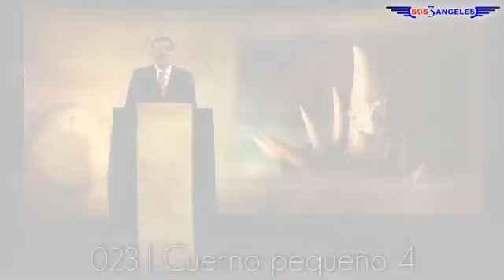EL CUERNO PEQUEÑO 4 (Tema 23)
Ahora entendemos porque Dios presenta las profecías en símbolos. ¡Lo hizo para proteger su santa Palabra! Recuerde que en el tema anterior vimos que el Papado prohibió durante casi 800 años la Biblia, su lectura y traducción (durante su soberanía en Europa). Si Dios hubiese inspirado a Daniel para que escriba abiertamente la verdad del Vaticano, sin utilizar símbolos, éste inmenso poder no solo hubiese prohibido la Biblia durante los 1260 años de su soberanía papal, sino eliminado y destruido los libros proféticos de Daniel y del Apocalipsis que desenmascaran este poder por completo. 1º Bestia – El león = Babilonia 2º Bestia – El oso = Medo-Persia 3º Bestia – El leopardo = Grecia 4º Bestia – La terrible y espantosa = Roma Imperial Los 10 cuernos = 10 tribus bárbaras El cuerno pequeño = Roma Papal Todas las 11 características que Dios presenta acerca del “cuerno pequeño” se han cumplido perfectamente y en cada detalle en el Papado/Vaticano, sin fallar ni en una característica. No existe otro sistema, poder o persona a la cual se aplican estas 11 características identificadoras. A través de las interpretaciones futuristas y preteristas se ha intentado desviar la mente humana de esta verdad, al intentar aplicar estas características a otro sistema, poder o persona. Pero esas interpretaciones proféticas no están a la altura de la Palabra de Dios pues sus seguidores solo logran aplicar una pequeña parte de estas características. He aquí el resumen de las 11 características del cuerno pequeño que ya estudiamos en detalle en los temas anteriores. Recordemos que el cuarto y último metal con sus diez dedos, equivale a la cuarta y última bestia con sus diez cuernos (Daniel 2 y 7). ¡Roma Imperial que es subdivido por las 10 tribus bárbaras! En ambas profecías ¡se añade un nuevo elemento! En Daniel 2 se agrega el barro cocido de alfarero mezclándose con el hierro en los pies y los 10 dedos de la imagen, equivalente al cuerno pequeño que en Daniel 7 se mezcla entre los diez cuernos. Dan. 2:33​, 41; 7:8. La mezcla aquí mencionada no es nada buena, pues al fin y al cabo también el barro (el cuerno pequeño) es destruido, juntamente con el cuarto metal el hierro y sus 10 dedos (la cuarta bestia terrible y espantosa con sus 10 cuernos) con el cual se mezcló, tras el juicio celestial, durante el retorno de Cristo, representado por la roca que desmenuza la imagen de metales. Dan. 2:34​, 35, 44, 45; 7:11​, 26. el 75% de las costumbres, ceremonias y tradiciones de la Iglesia Católica Romana son de origen pagano. Ejemplos: La idolatría, las imágenes, el rosario, la veneración “madre hijo”, el día del sol (domingo), el uso de la cruz, el purgatorio, la inmortalidad del alma, venerar los muertos, la infalibilidad, etc. La Enciclopedia Católica dice: “Cappa Magna: Un manto de cola larga y una capucha con hombrera… era de lana púrpura para los obispos; para cardenales, era de seda escarlata lavada (para adviento, cuaresma, viernes santo y cónclave, lana púrpura);… y para el Papa, era terciopelo rojo para maitines navideños, sarga roja para otras ocasiones… Casaca (también sotana): El hábito hasta los tobillos, de talle ajustado, usado por el clérigo católico como su vestimenta oficial… El color para los obispos y otros prelados es púrpura, para los cardenales es escarlata…» (Our Sunday Visitor´s Catholic Encyclopedia – 1991, págs. 175, 178). Tiene un cáliz de oro en su mano. Ap. 17:4. La edición de Broderick de The Catholic Encyclopedia, declara del cáliz: «[Este es] el más importante de los vasos sagrados… [Este] puede ser de oro o plata, y si del último, entonces el interior debe estar recubierto de oro». La Iglesia Católica Romana posee muchos miles de cálices de oro macizo que están guardados en sus iglesias alrededor del mundo. Finalmente la “Babilonia del fin” (Vaticano/Papado) impondrá nuevamente su adoración errada mediante la fuerza, utilizando como instrumento de sometimiento un decreto de muerte, igual como lo hizo Nabucodonosor de la Babilonia antigua, mediante la imposición dictatorial y la amenaza del horno de fuego para la adoración de su estatua de oro. Y en la Babilonia final la mujer (la falsa religión) se embriagará nuevamente con la sangre de los santos y de los mártires de Cristo. Dan. 3; Ap. 14:15​; 20:4. Esto veremos en temas más avanzados de este seminario. Espero que todos aquellos que lean estos temas, reconozcan el sincero deseo de revelar la verdad y no se conviertan en enemigos de la verdad. Como lo expresó San Pablo: “¿Me he hecho, pues, vuestro enemigo, por deciros la verdad?” Gál. 4:16​. Se requiere de valor ser amigo de la verdad ¡Pero la verdad nos hace libres! Jesús dice: “Si vosotros permaneciereis en mi palabra, seréis verdaderamente mis discípulos; y conoceréis la verdad, y la verdad os hará libres.” Juan 8:31​, 32. Dios te bendiga.